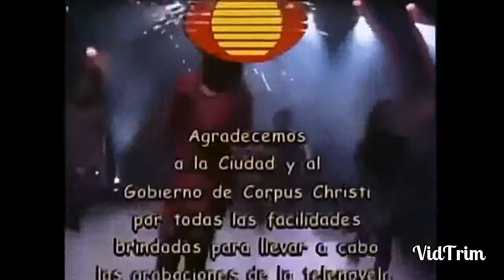Amigos x siempre capítulo 36 parte 3